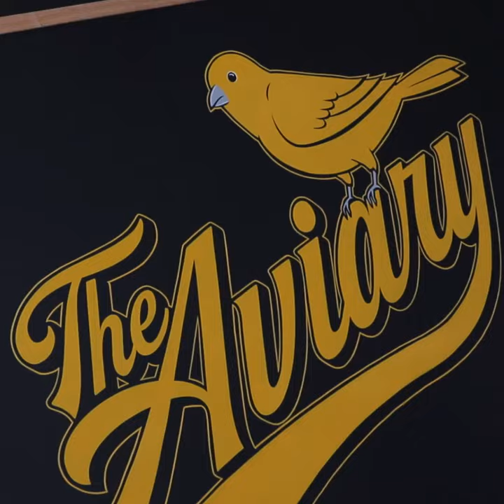The Aviary Brewpub is Toronto's new beer hall and sports bar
The Aviary Brewpub is the larger sibling of Dock Ellis and home of Longslice Brewery.